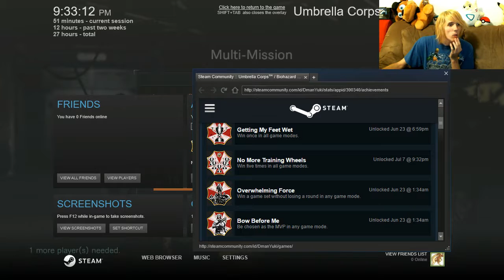Lets play: Resident Evil Umbrella Corps